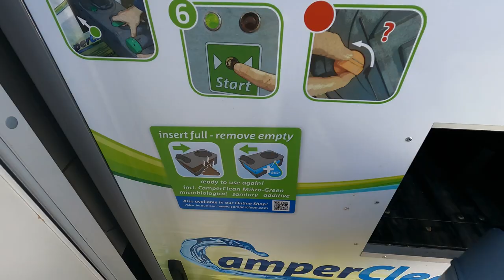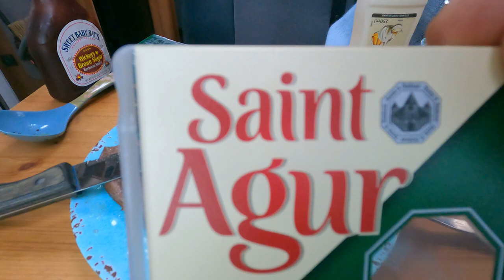Norwegen 13 Fauske in camper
We end up in Fauske